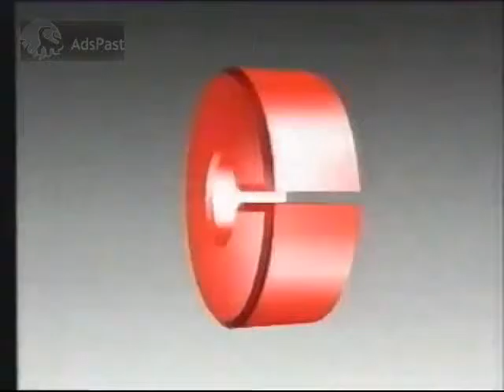1994 Camera SONY